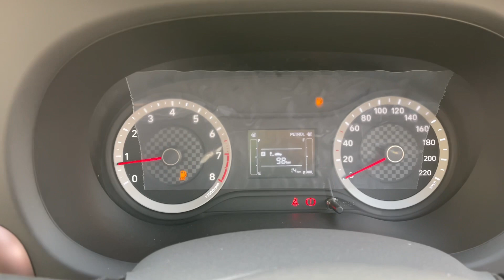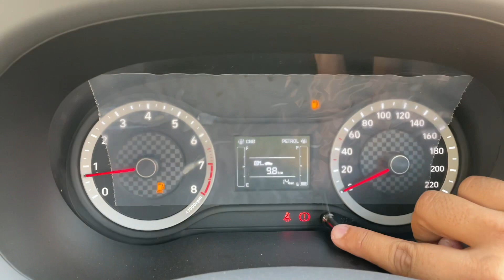Hyundai Aura S CNG 2021 Review Features On Road Price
Dosto aaj ki es video mai mene aapko dikhayi hai Hyundai Aura S CNG jo ki India aakeli compact Sedan hai or 1.2L ke 4 cylinder Naturally Aspirated Petrol engine mai aati hai, aaj ki es video mai mene aapko sare features btaye hai es car ki Interior Exterior ke or sth mai ye bhi btaya hai ki q aapko ye car leni chahiye, iske bd Maruti Dzire CNG bhi aayegi lekin abhi present time mai Hyundai Aura S CNG bhi kaafi accha option hai aap sbke liye.
Ex-Showroom Price-Rs 7.67 lakhs
2 Airbags, ABS, EBD
165/70 R14 Tyre profile
165mm Ground clearance
978kg kerb weight
4 speakers, All 4 power windows, Central locking.